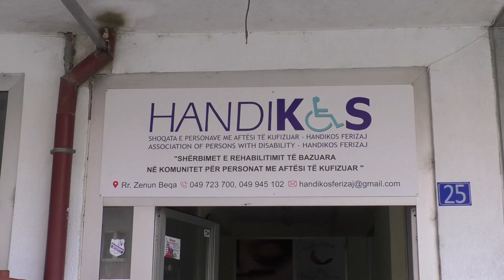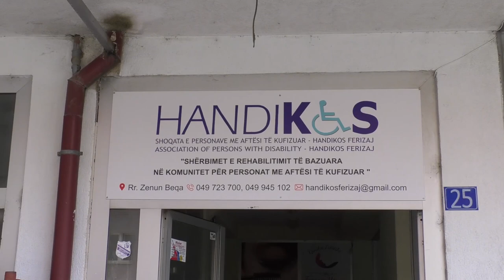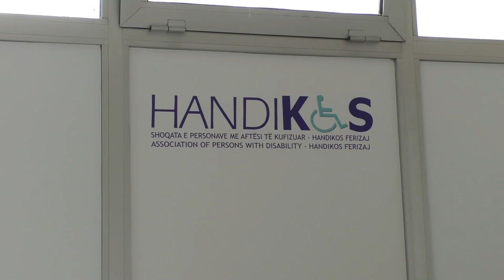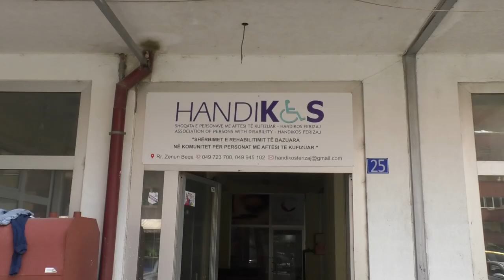Handikos me një intensitet më të vogël të punës gjatë sezonës së verës